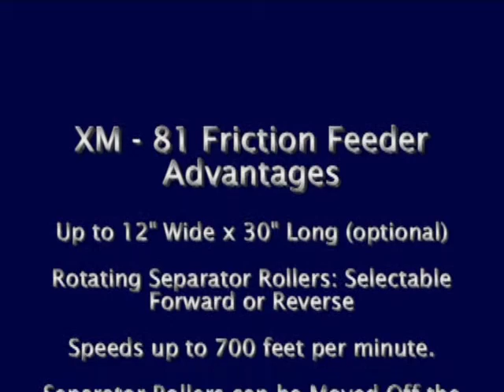XM-12C Continuous Friction Feeder - Feeding Ice Cream Cover Labels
Superior-PHS Collating Systems for Kitting , Print Fulfillment, and Batch Count Collating Applications. 1 to 50 Feeders.  Cycle Speeds up to 40,000 per hour.  Sizes 2 x 3 to 20 x 36, single sheet to 1.0 inch thick (optional).  Flat stock, any style fold, virtually any substrate, stitched, and bound products can be fed and collated.  Feeders, Accumulator Droppers, Collating Bases, Vacuum Transports, tabbers.